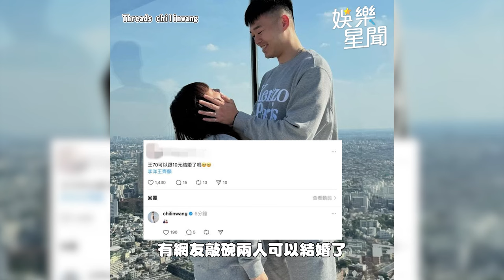麟洋奧運二連霸奪金！ 王齊麟裝傻「高衩泳裝」承諾 回應和十元結婚？網嗨翻｜三立娛樂星聞